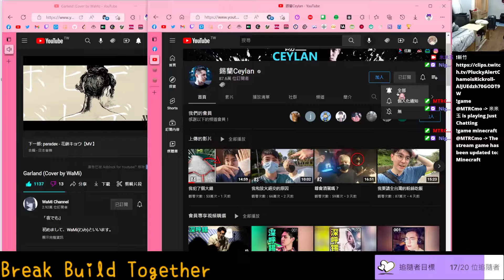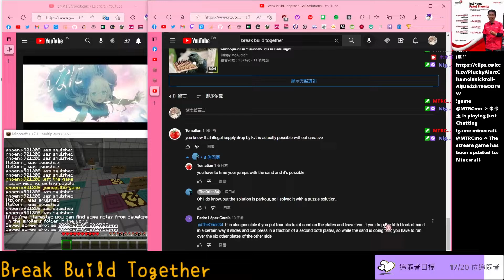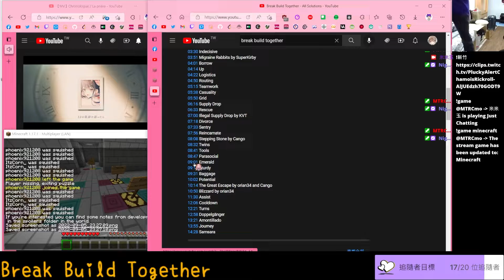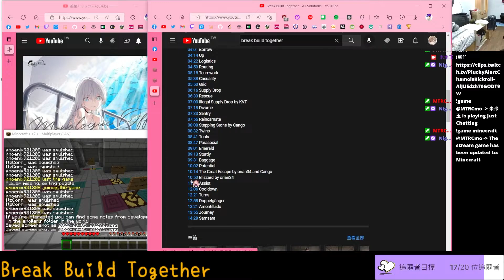Minecraft | Break Build Together ep4 END | 原來是我在搞 | 那玉米、陳少千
這圖真的滿頂的

00:00 開場
00:15 Doppelgänger
01:32 Journey
05:41 遊戲通關
05:55 Amontillado
07:43 是我的問題？
07:59 Samsara
18:18 101%通關
18:47 看解法 - Illegal Supply Drop by KVT
20:07 看解法 - The Great Escape by orian34 and Cango
21:22 看解法 - Turns
21:59 看解法 - Doppelgänger
22:26 結尾